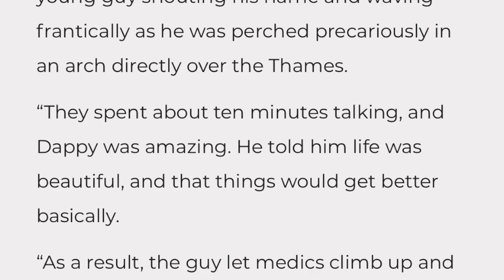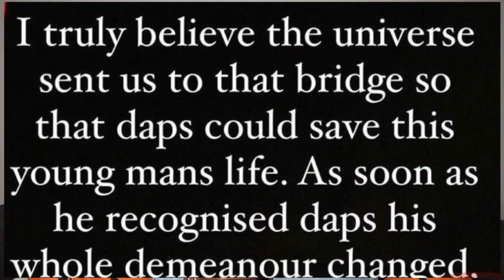Dappy Saves Stranger From Ending His Life On Tower Bridge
Whilst Dappy was shooting his latest video shoot, a man was attempting to take his own life. The artist spoke him down from jumping.